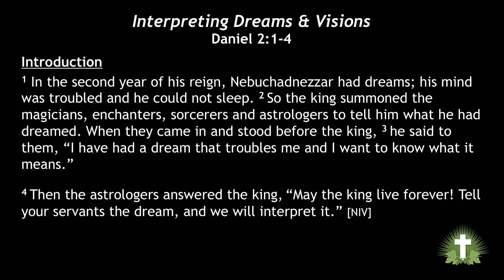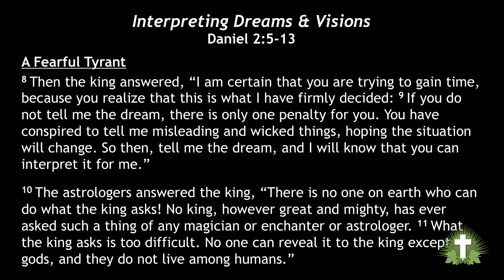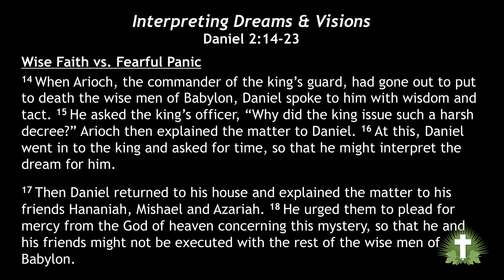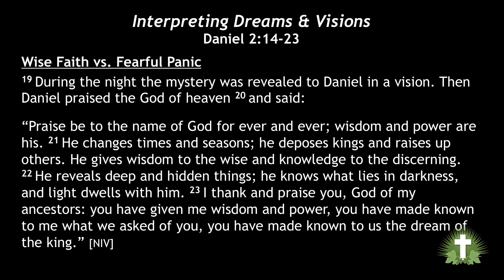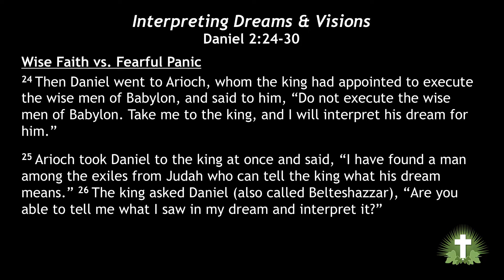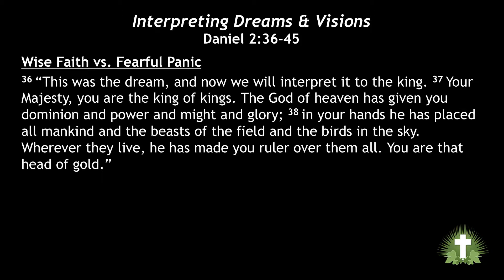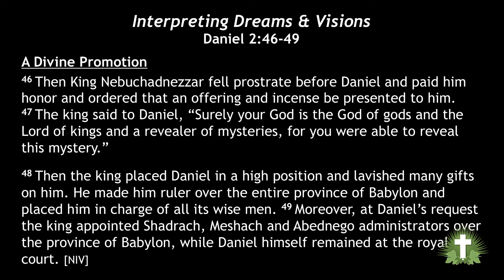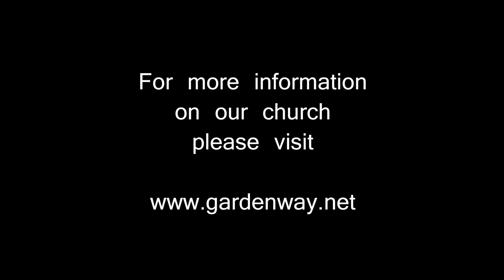Interpreting dreams & Visions. September 17, 2017